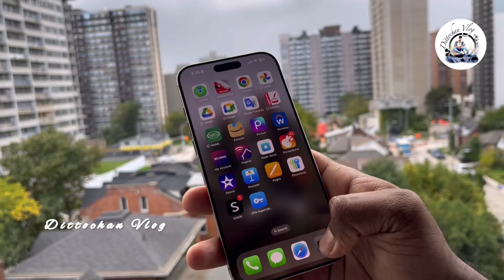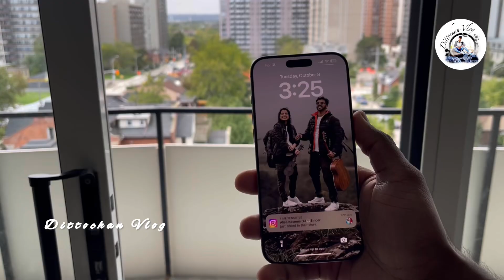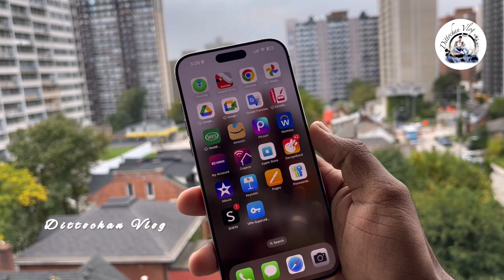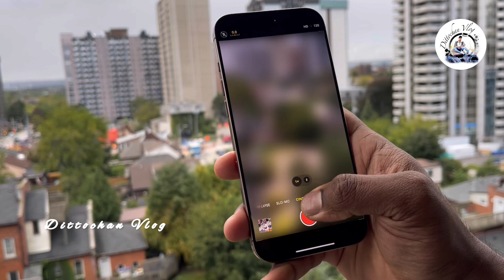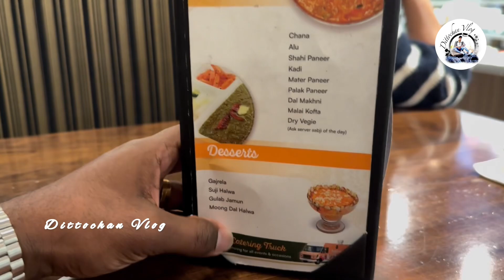Unboxing iPhone 16 Pro Max | Malayalam Review